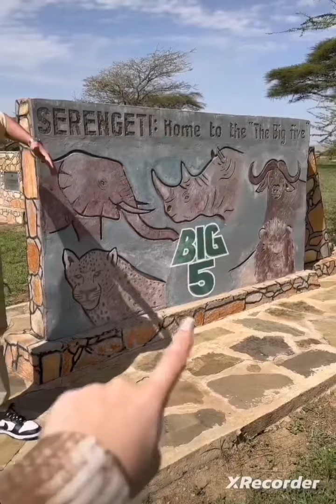Noré et kamelia en Afrique du Sud pour un safari en amoureux 🤲❤️